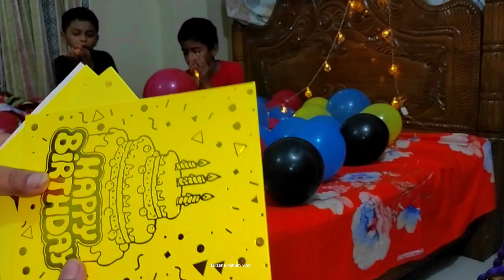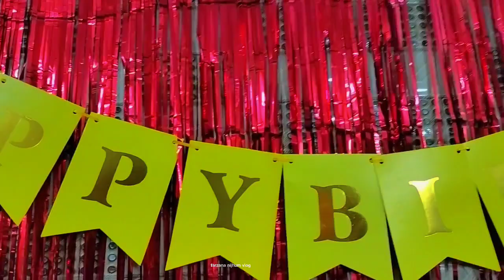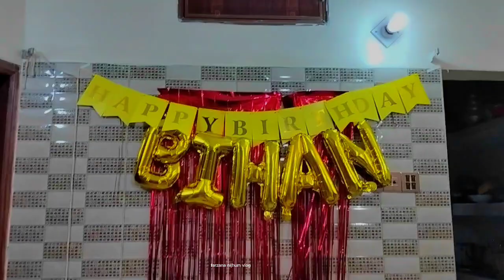বিহানের জন্মদিনের ডেকোরেশন 🥳👑।।birthday decorations 👑🥳